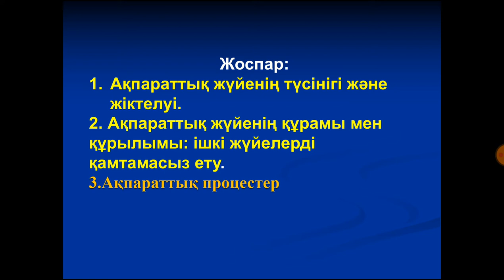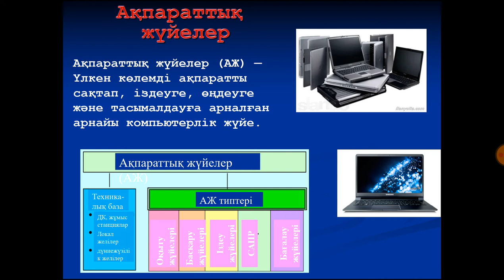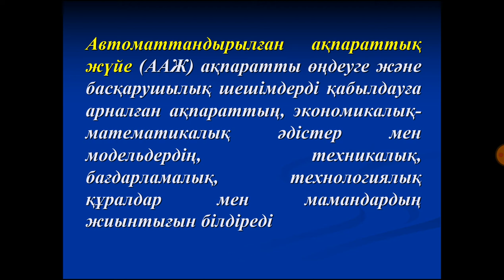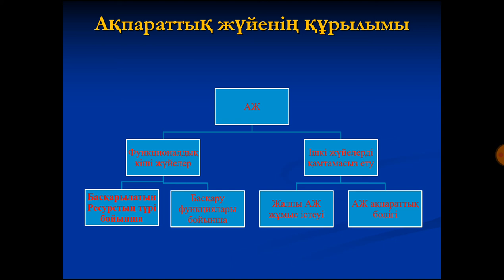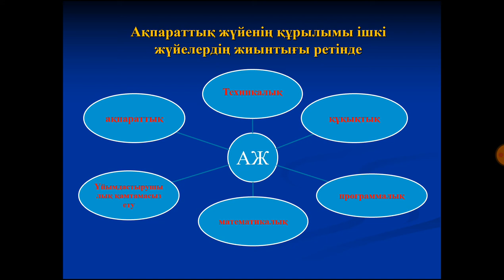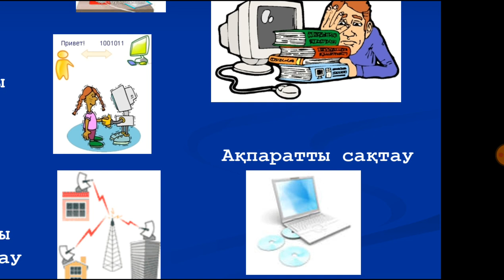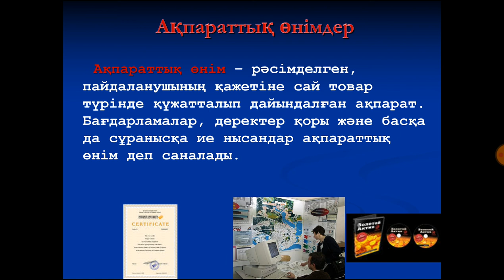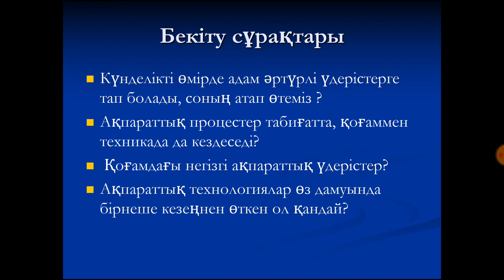АЖН 7 . дәріс